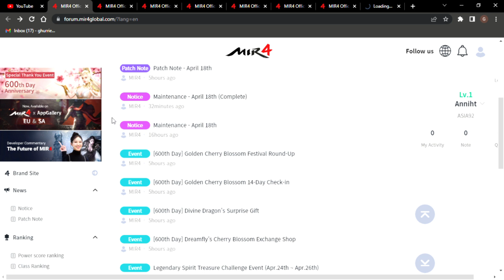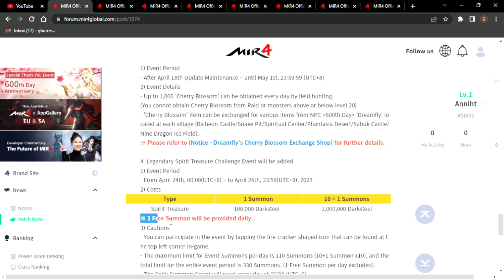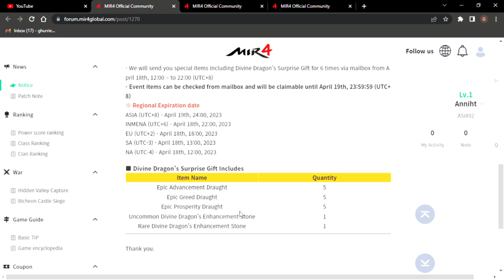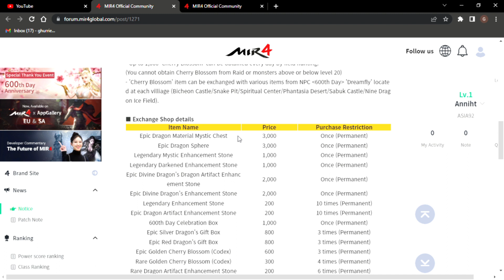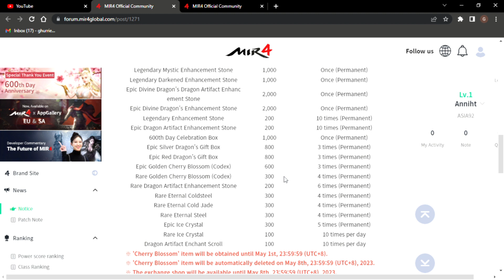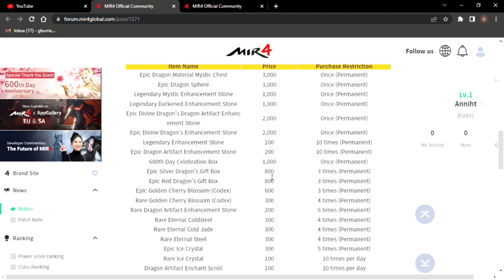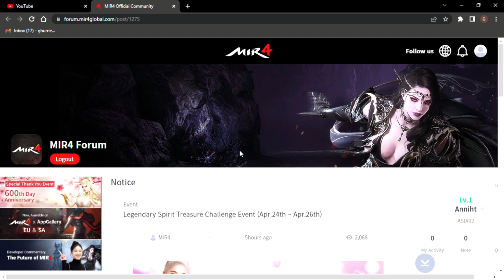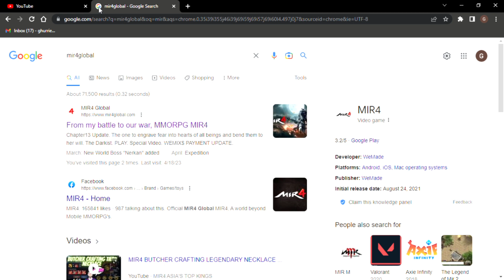MIR4 UPDATE APRIL 18 - TIBA TIBA NA NAMAN KAMING MGA FREE TO PLAY! - F2P